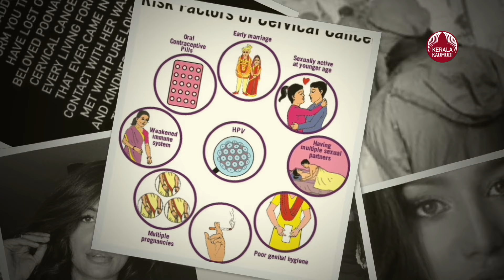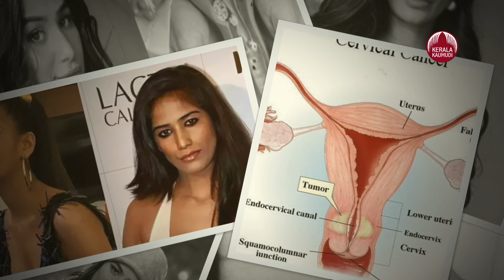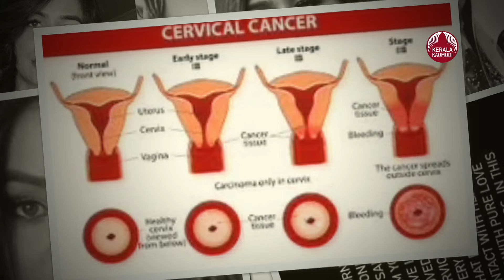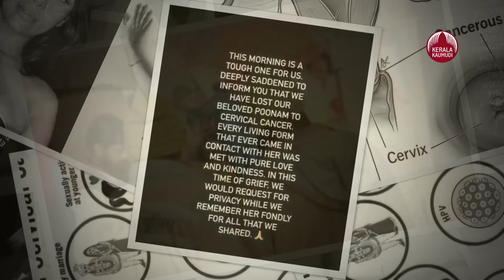പൂനം പാണ്ഡേയുടെ മരണത്തിന് കാരണമായ ക്യാന്‍സര്‍, ബജറ്റിലെ ക്യാൻസർ; എന്താണ് സെര്‍വിക്കല്‍ ക്യാന്‍സര്‍?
പ്രശസ്ത നടിയും മോഡലുമായ പൂനം പാണ്ഡേ സെര്‍വിക്കല്‍ ക്യാന്‍സര്‍ ബാധയെ തുടര്‍ന്ന് ഇന്ന് മരണത്തിന് കീഴടങ്ങി.
സെര്‍വിക്കല്‍ ക്യാന്‍സര്‍ തടയാനുള്ള കുത്തിവയ്പ്പിന് സര്‍ക്കാര്‍ ധനസഹായം നല്‍കുമെന്ന് ഇന്നലെ ധനമന്ത്രി നിര്‍മ്മല സീതാരാമന്‍ പാര്‍ലമെന്റില്‍ ബജറ്റ് അവതരിപ്പിച്ചപ്പോള്‍ അറിയിച്ചിരുന്നു. ഈ അവസരത്തില്‍ ഉയരുന്ന പ്രധാന സംശയമാണ് എന്താണ്  സെര്‍വിക്കല്‍ ക്യാന്‍സര്‍ എങ്ങനെ ഈ കാര്‍സറിനെ തിരിച്ചറിയാം. സ്തനര്‍ബുദം കഴിഞ്ഞാല്‍ രാജ്യത്ത് ഏറ്റവും അധികം പേരില്‍ കണ്ടുവരുന്ന വകഭേദമാണ് സെര്‍വിക്കല്‍ ക്യാന്‍സര്‍